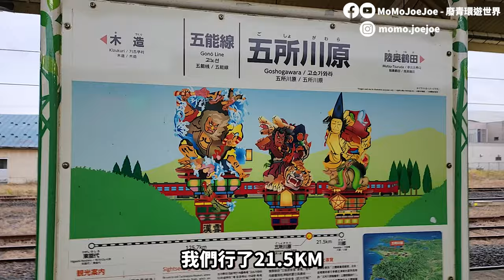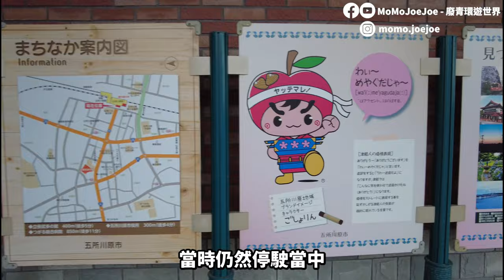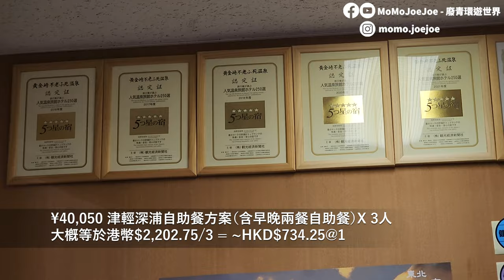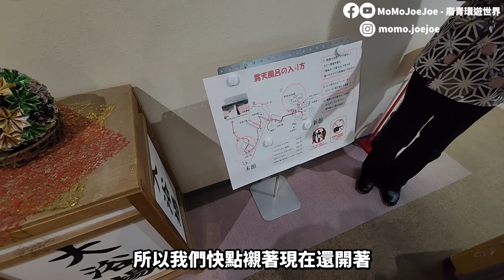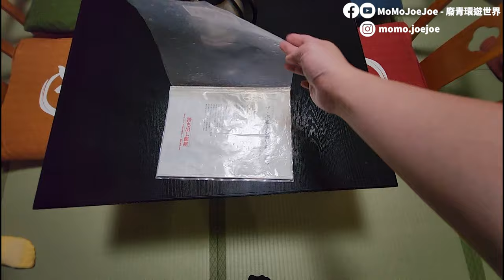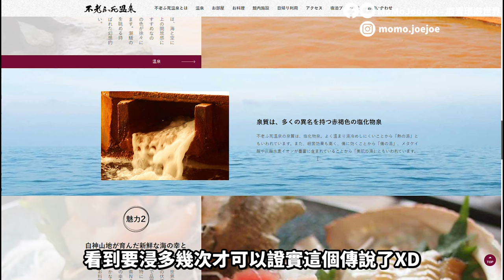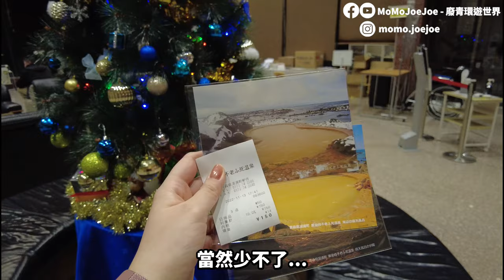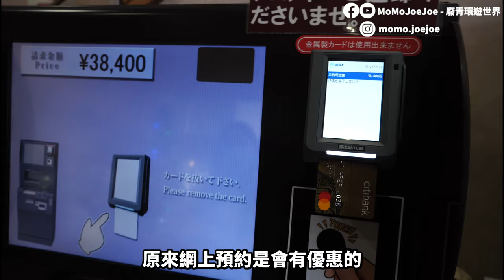【日本東北自由行2023】EP4 青森男女光脫脫混浴🙈？ 日本電視無數次介紹🤯無敵大海景啡色溫泉！黄金崎不老不死温泉 + 津輕深浦自助餐方案🎇 Furofushi Onsen｜momojoejoe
Momojoejoe 告別青森市，前往在日本人之間街知行聞的老牌溫泉旅館—黄金崎不老ふ死温泉！在海岸線旁無遮擋零死角的露天風呂浸溫泉的感覺是超棒！

【今集好去處】
📍青之海公園 Aoiumi Park
青森県青森市安方2-1

📍青森市新鮮市場Auga Fresh Market
〒030-0801 青森県青森市新町１丁目３−7 アウガ 地下 1F

【今集住宿及餐廳】
📍黄金崎不老ふ死温泉 Koganezaki Furofushi Onsen
〒038-2327 青森県西津軽郡深浦町大字舮作字下清滝15

TIMESTAMPS
→00:00  開始 To Start
→00:49  青森市新鮮市場 Auga Fresh Market
→02:30  乘車路線 Route
→04:28  登記入住 ~ 黄金崎不老ふ死温泉 Check-in
→06:01  房間開箱 Room Tour
→08:47  溫泉介紹 Onsen
→09:48  買手信 Shopping
→11:01  自助晚餐 Dinner Buffet
→13:32  次回預告 Next Episode

"Say!Say!Do!Do! Short Ver" by Ryuzaki Hajime